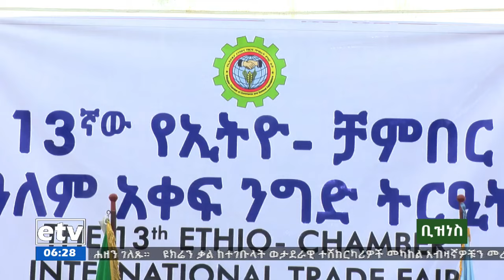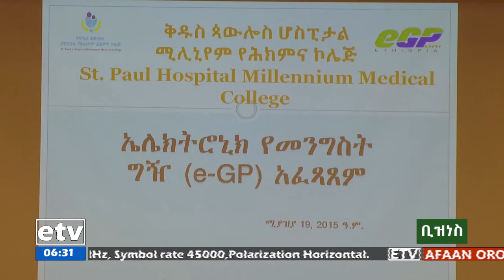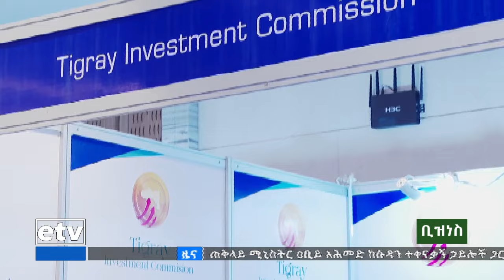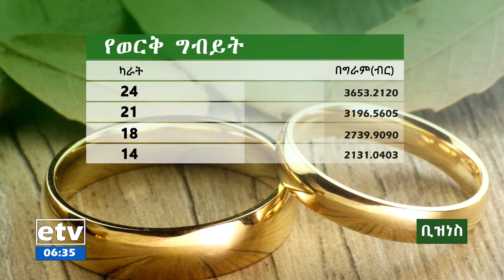የቀን 6 ሰዓት ቢዝነስ ዜና…ሚያዝያ 20/2015 ዓ.ም Etv | Ethiopia | News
የቀን 6 ሰዓት ቢዝነስ ዜና…ሚያዝያ 20/2015 ዓ.ም